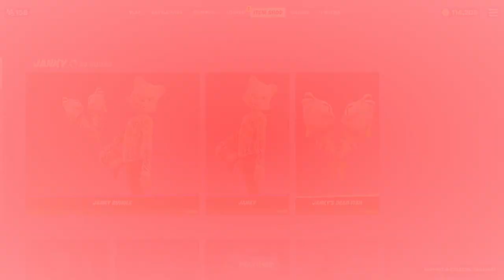NUEVO BUNDLE DE * JANKY * TIENDA DE FORTNITE | ITEM SHOP TIENDA DE HOY 17/09/2021.